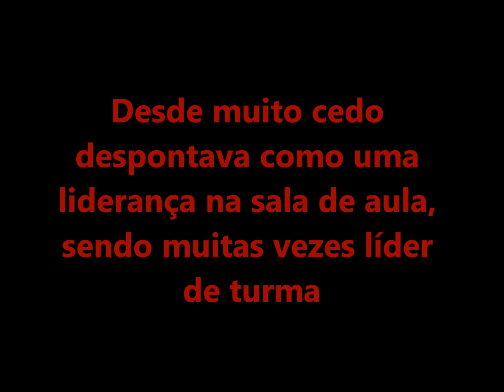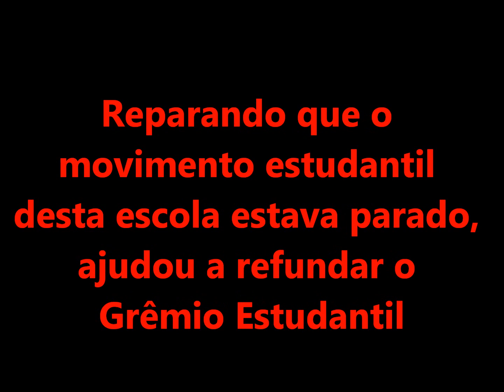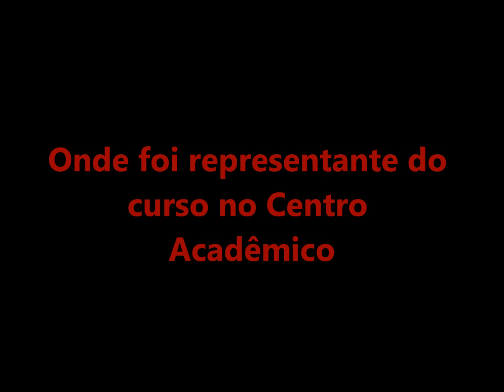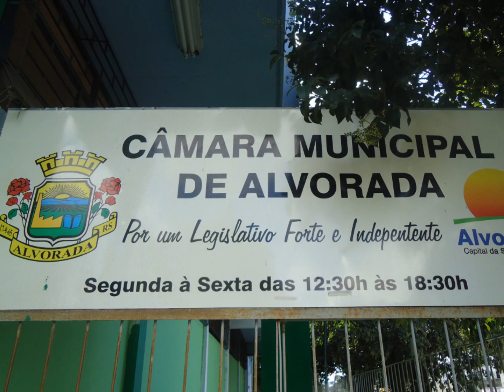Resumo da militância política de Josemar Moreira - 65656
Resumo da militância política do Josemar Moreira.
Esta militância sempre com o maior enfoque a juventude.

Blog do Josemar Moreira

Até mais!!!